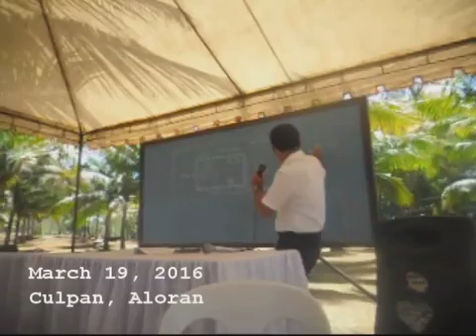BROTHERS' MEETING - PART 3